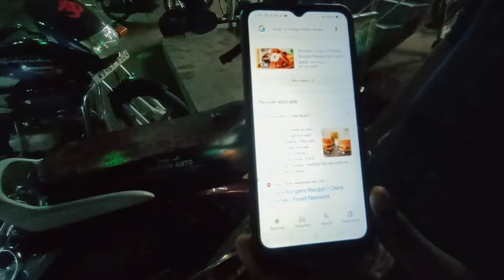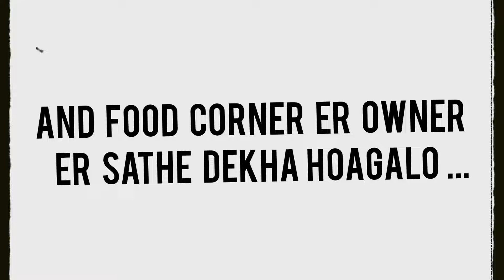VLOG-06 || MIOAMORE EXPOSED ? BEST BURGER IN THE TOWN || WITH MIOAMORE AND SAI-SPICE || SAYAK !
NO HATE LOVE YOU GUYS !